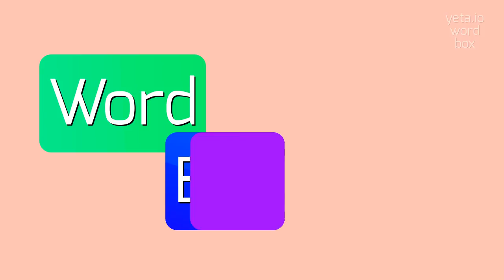How to say "niederdorf"! (High Quality Voices)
Watch in this video how to say and pronounce "niederdorf"!